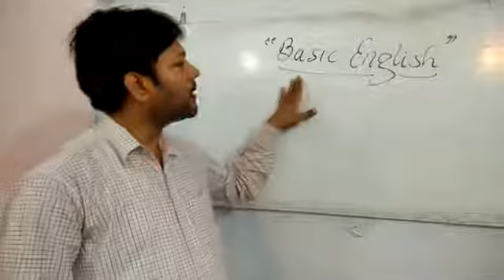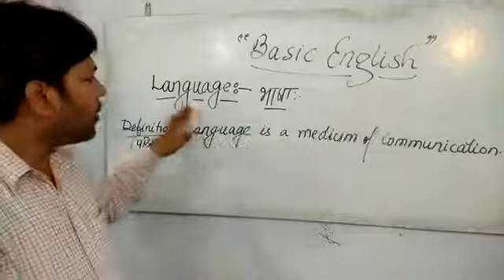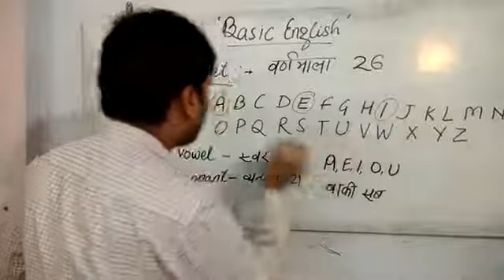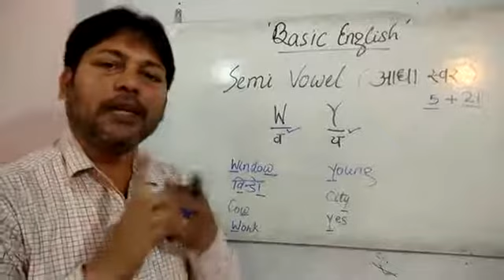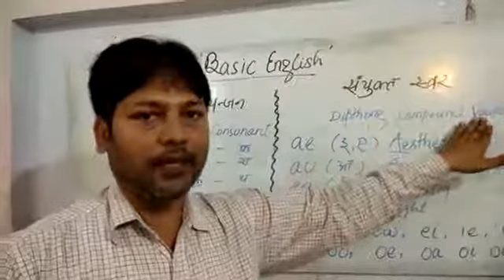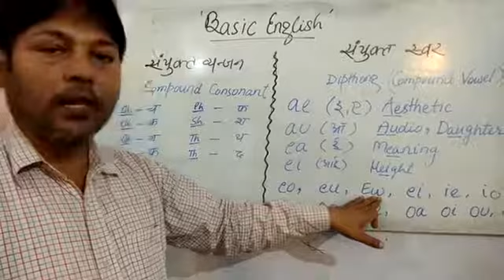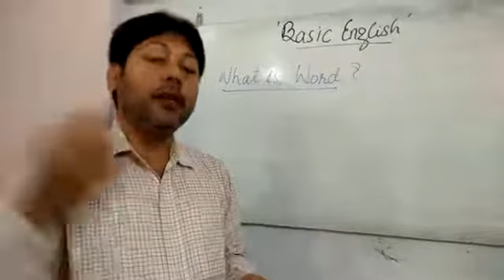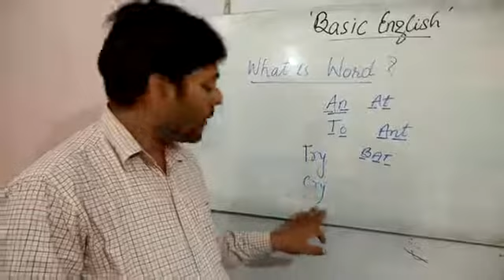अँग्रेजी बोलना सीखने का सबसे आसान तरीका How to learn basic English| Oxford English Speaking Padrauna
सीखना है English बोलना, तो ऐसे करें प्रैक्टिस|इंग्लिश बोलना सीखे
इगलिश बोलना सीखना है
इंग्लिश पढ़ना कैसे सीखे
अंग्रेजी बोलना सीखना
इंग्लिश सीखने का तरीका
इंग्लिश स्पीकिंग बुक
इंग्लिश बोलना कैसे सीखे
अंग्रेजी बोलना और लिखना सीखेंइगलिश बोलना सीखना है
इंग्लिश स्पीकिंग बुक
english bolna sikhe video
अंग्रेजी बोलना कैसे सीखें
अंग्रेजी बोलना और लिखना सीखें